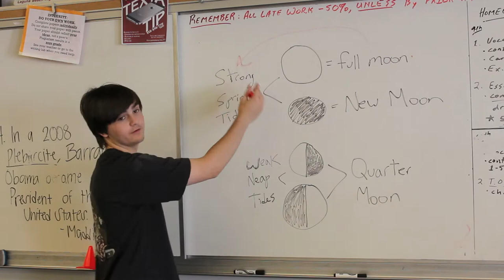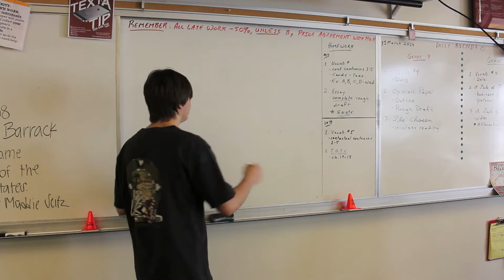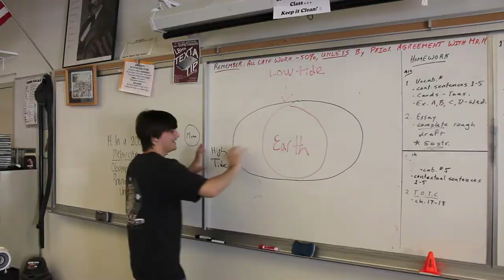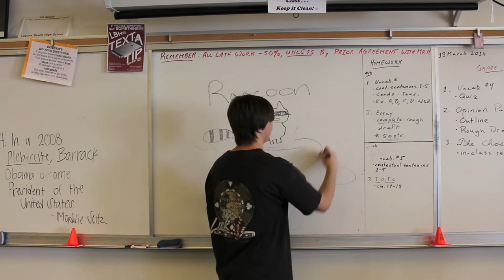Tides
The story of a young nerd (Chris Baptista),  who finds popularity through education.